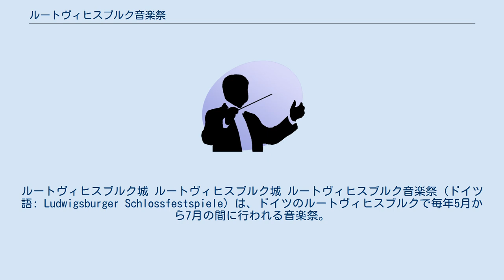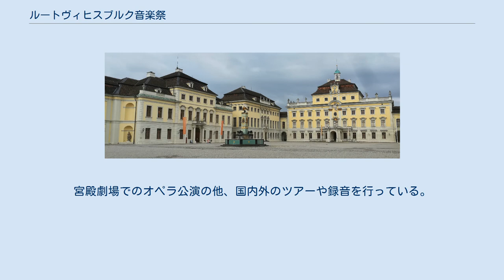ルートヴィヒスブルク音楽祭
バーデン＝ヴュルテンベルクの文化
ルートヴィヒスブルク城 ルートヴィヒスブルク城 ルートヴィヒスブルク音楽祭（ドイツ語: Ludwigsburger Schlossfestspiele）は、ドイツのルートヴィヒスブルクで毎年5月から7月の間に行われる音楽祭。
 1932年に創設。
当初は室内楽コンサートに限定されていたが、今日では室内楽、歌曲、オペラなどの音楽だけでなく演劇や舞踊の公演も行われている。
会場はルートヴィヒスブルク城で、宮殿劇場、騎士の間、礼拝堂、教会が使用される。
その他にも近隣の城館や修道院なども使用される。
 毎年有名なソリスト、指揮者、オーケストラ、アンサンブルを招聘している。
これまでに出演した音楽家にはチェチーリア・バルトリ、クルト・マズアとフランス国立管弦楽団、ジョン・エリオット・ガーディナーとイングリッシュ・バロック・ソロイスツ、ギドン・クレーメルとクレメラータ・バルティカ、アンネ＝ゾフィー・ムター、アルフレート・ブレンデル、ザビーネ・マイヤー、マキシム・ヴェンゲーロフ、ライプツィヒ弦楽四重奏団などがいる。
また舞踊家ではマース・カニンガム、ピナ・バウシュらがいる。
 1972年にピリオド楽器使用のルートヴィヒスブルク音楽祭管弦楽団と合唱団が設立された。
宮殿劇場でのオペラ公演の他、国内外のツアーや録音を行っている。